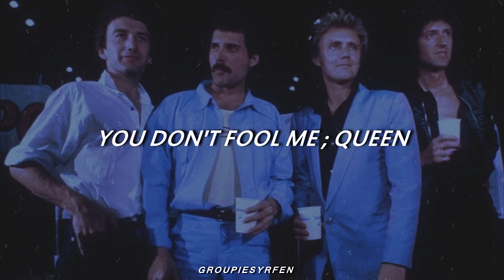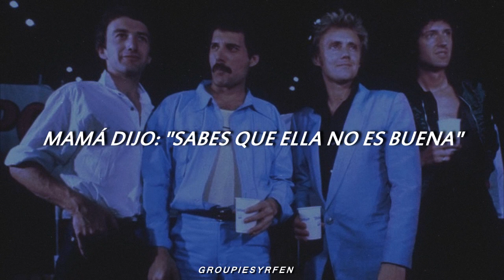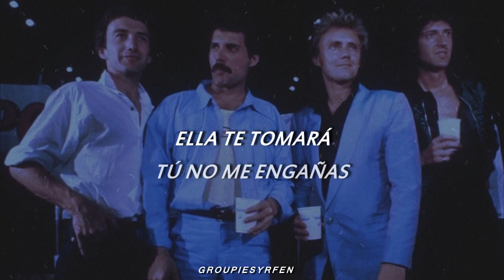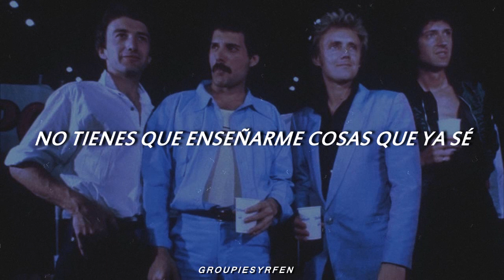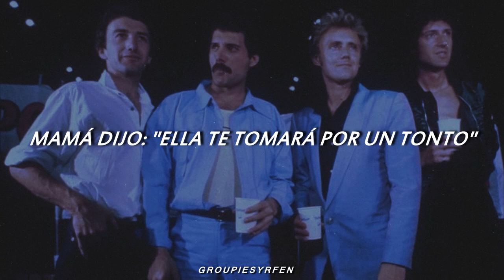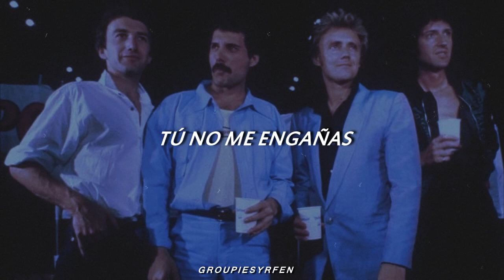You Don't Fool Me - Queen | subtitulada al español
"You Don't Fool Me" es la pista numero nueve y sexto sencillo lanzado del disco Made In Heaven realizada por la banda de Rock inglesa Queen en 1995, el sencillo lanzado en 1996, contiene gran cantidad de versiones en remix. Esta es una de las pocas canciones escritas tras las sesiones de Innuendo, fue escrita por John Deacon y Freddie Mercury, pero acreditada a toda la banda. La canción fue un éxito mundial, llegó al nº 1 en las listas italianas.

¡Puedes hacerme el pedido de cualquier canción que gustes que traduzca en los comentarios!📩, activa las notificaciones para que no te pierdas de ninguna novedad del canal🔔, y comparte si ha sido de tu agrado, ¡gracias!💖